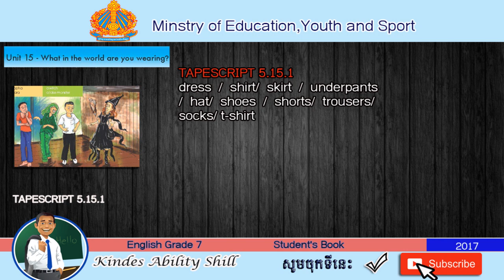TAPESCRIPT 5.15.1 English Grade 7 (Teacher Khmer)